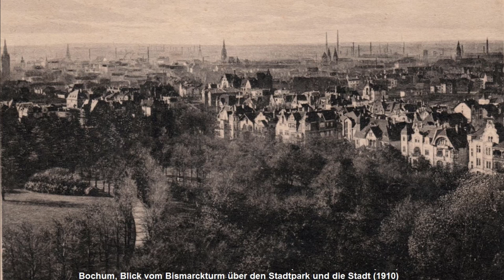Alte Fotos Von Bochum / Bochum Einzigartige Aufnahmen 1910 - 1940 / Bilder deutscher Städte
Alte Fotos Von Bochum ist eine faszinierende filmische Reise durch die Geschichte. Dieser Film bringt uns zurück in die Jahre 1910 bis 1940 und präsentiert eine einzigartige Sammlung alter Fotos von Bochum, einer der bekanntesten Städte Deutschlands. Durch diese seltenen und einzigartigen Aufnahmen entsteht ein lebendiges Porträt des damaligen Lebens, der Architektur und der Menschen in Bochum. Der Film ist nicht nur eine wertvolle historische Dokumentation, sondern auch eine Hommage an die Stärke und den Geist der Menschen dieser Zeit. Er bietet den Zuschauern einen unvergleichlichen Einblick in die deutsche Geschichte und Kultur und lässt das vergangene Jahrhundert auf faszinierende Weise wieder lebendig werden.